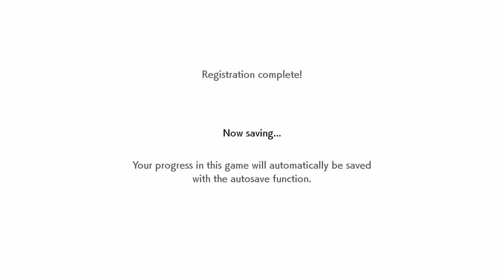Let's Play Pokémon Sword & Shield Part 1 | En Garde!